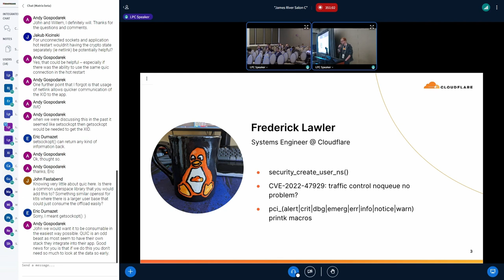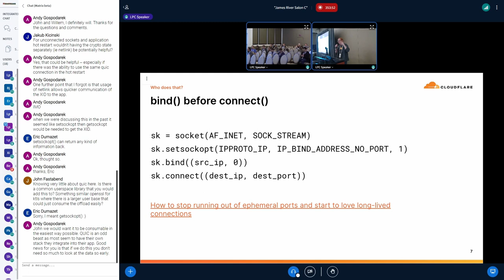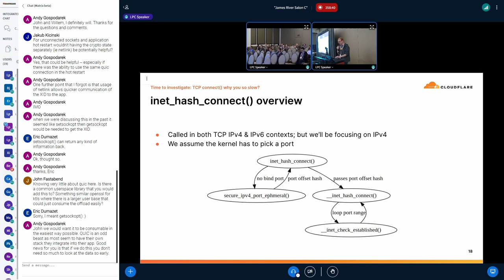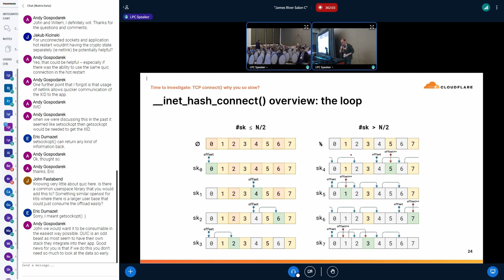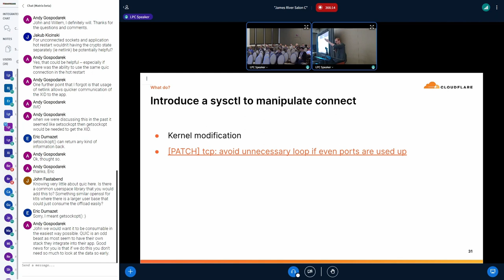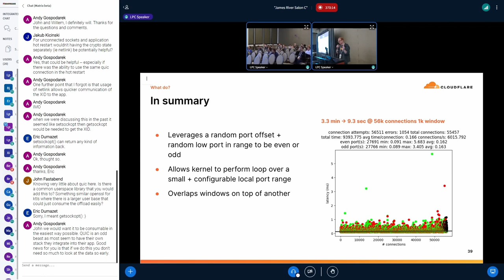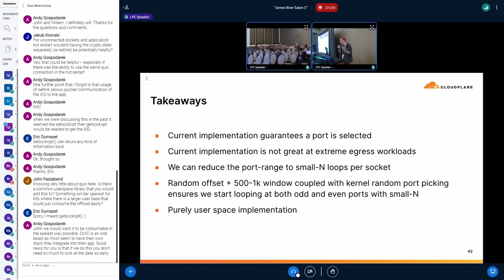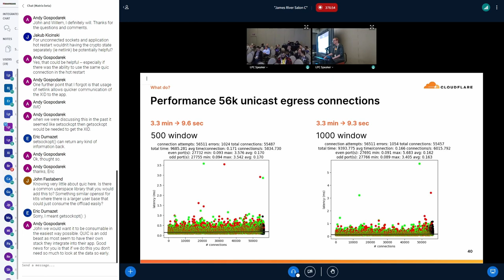connect() - why you so slow?! - Frederick Lawler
What happens when your application opens upwards of 50k connections to a single
destination? Short answer - connect() syscall becomes slow. Cloudflare found out the
hard way.

Through this talk we would like to share our story of what we have learned about
connect() implementation for TCP in Linux, both its strong and weak sides. How
connect() latency changes under pressure, and how to open connection so that the
syscall latency is deterministic and time-bound.

In this talk we would like to cover:

Why Cloudflare services sometimes experience pressure, where we need to open
lots of connections to just one destination.
How we have been avoiding the connect() latency pitfall so far, and why it is
no longer a viable option.
Our efforts to benchmark connect() syscall and characterize its latency as the
the number of open connections increases.
Existing difficulties in tracing and monitoring connect() performance at scale
in a production environment.
A look at how connect() is implemented in Linux for TCP; its evolution and
previous attempts dealing with high-latency under pressure.
How to control how connect() takes with existing Linux APIs - recipes for how
to open TCP connections with predictable syscall latency.